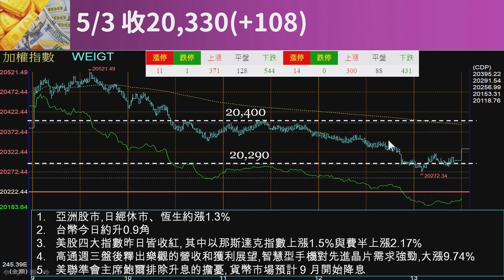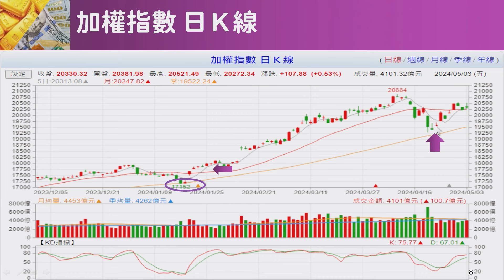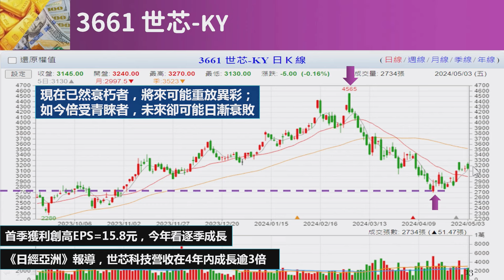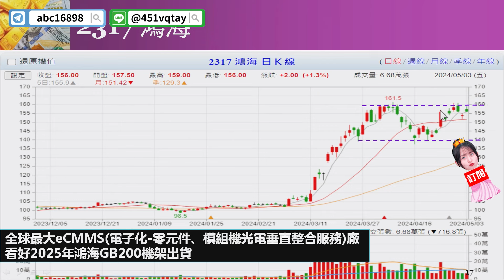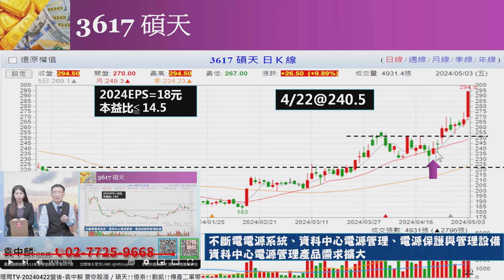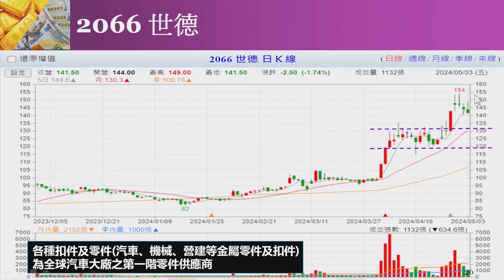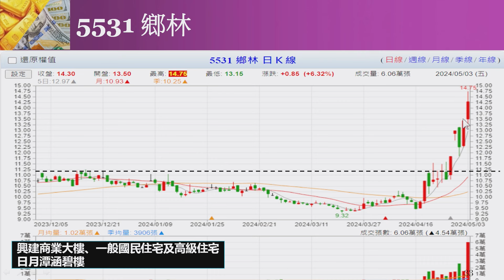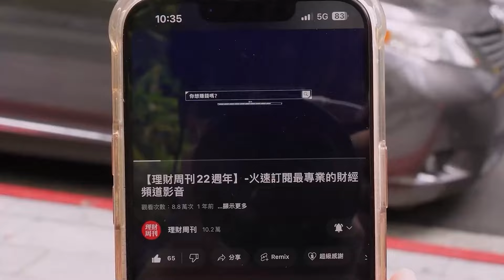理周TV-20240503盤後-袁中麟 要你股漲／碩天↑↑國巨↑↑勤凱↑↑鈺邦↑↑ 外資做多現貨做空期貨 大盤不脫整理格局? 加LINE@:@451vqtay教你選出好股!!